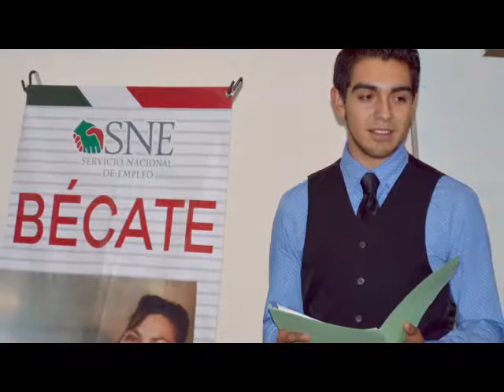Bécate ha capacitado a unas 4 mil personas Para facilitar su colocación en empleos